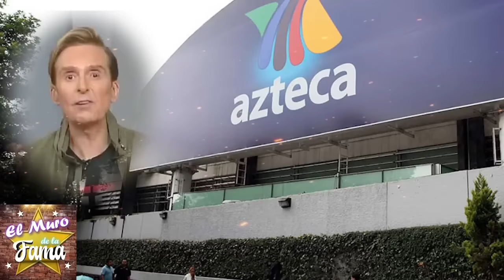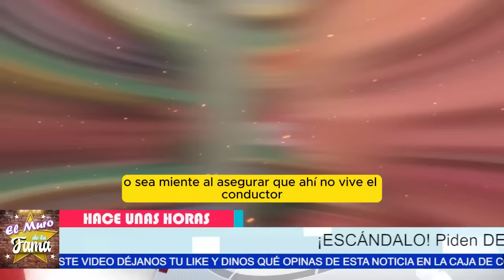🔥¡𝗨𝗟𝗧𝗜𝗠𝗔 𝗛𝗢𝗥𝗔!¿DANIEL BISOGNO 𝗗𝗘𝗦𝗔𝗟𝗢𝗝𝗔𝗗𝗢?¿FIN DE SU REINADO 𝗘𝗡 𝗧𝗩 𝗔𝗭𝗧𝗘𝗖𝗔?😱🔥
🔥 ¡ESCÁNDALO LEGAL! ABOGADOS se presentan en TELEVISIÓN AZTECA por Daniel Bisogno 🤯

"Los abogados de aquellos que están disputando la propiedad de Daniel han llegado a su lugar de trabajo en Televisión Azteca. ¿Qué podría significar esto? ¿Están tan seguros de su posición que buscan desestabilizarlo incluso en su entorno profesional?"
"Pero claro, ante tales presiones, Daniel podría encontrar aliados poderosos y recursos que antes no había considerado. Esta situación podría llevarlo a tomar decisiones estratégicas que cambien el curso de esta disputa en su favor."

Entertainment
Television program
noticias de espectaculos
espectaculos noticias
noticias de la farandula
tv mexicana
Televisa espectaculos
chismes
escandalo de los famosos 2024
farandula 2024
chisme de farandula
karol tamiko
programa hoy
suelta la sopa
polemica
Ventaneando